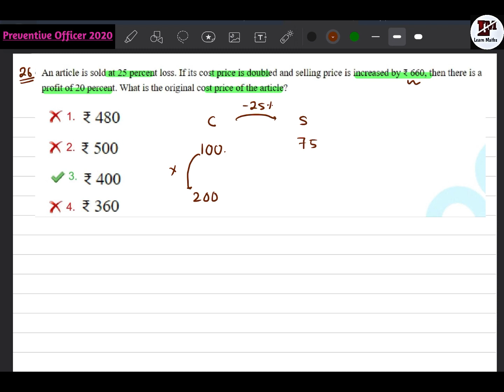An article is sold at 25 percent loss.If it's cost price is doubled and selling price is increased